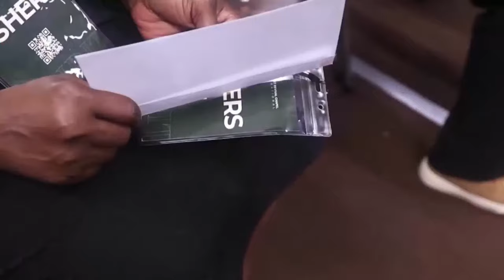The Spirit Conference with Rev. Eastwood Anaba |Day 2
With Pastor Eastwood Anaba